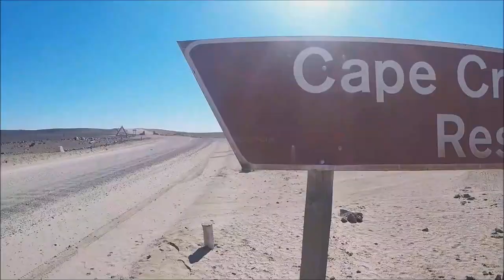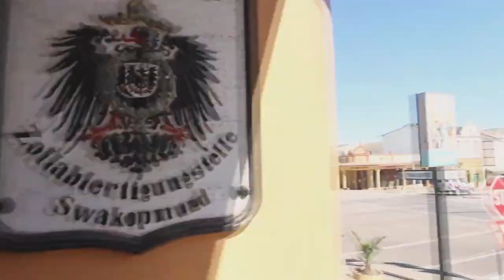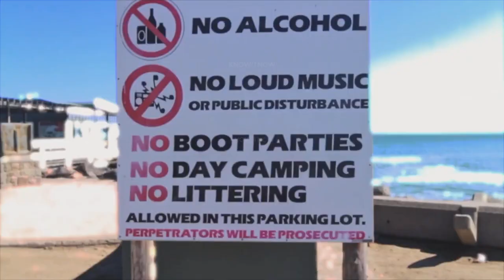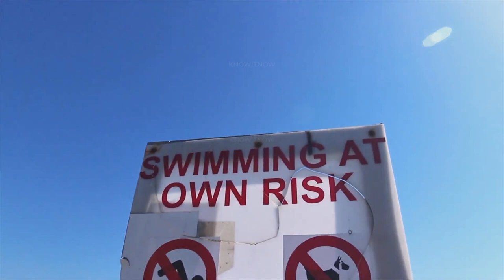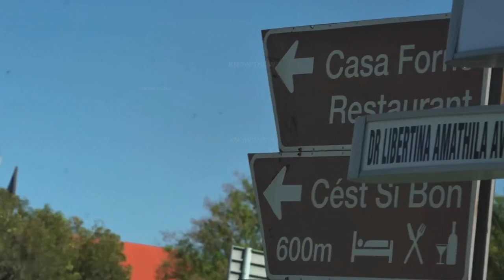Namibia: A Journey Through the Sands of Time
Namibia, a land of contrasts, boasts the ancient Namib Desert with towering red dunes and the rugged Skeleton Coast strewn with shipwrecks. Its wildlife thrives, including the Big Five and the world's largest population of free-roaming cheetahs. Cultural richness is evident in diverse languages and ancient rock art. Unique geological formations like the Giant's Playground captivate, while the mysterious fairy circles add an air of intrigue. The Himba people's traditional lifestyle offers insight into indigenous culture. Namibia's vast, unpolluted skies make it a premier stargazing destination#2024
.Namibia
african food
tribal food
africa tribes
tribe food
himba food
namibia food
namibia street food
african street food